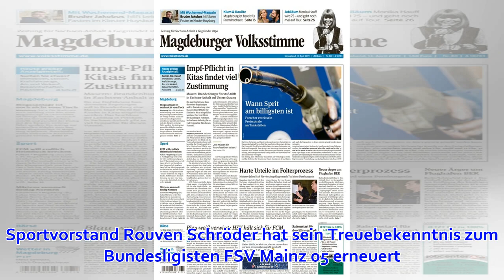Bundesliga: Sportvorstand Rouven Schröder bekennt sich zum FSV Mainz 05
Sie sind hier: vergrößernverkleinern Trainer Sandro Schwarz (links) und Sportdirektor Rouven Schröder bilden ein starkes Team © Getty Images Rouven Schröder wird definitiv Sportdirektor beim FSV Mainz bleiben. Der Sportdirektor war zuletzt mit einem andere...